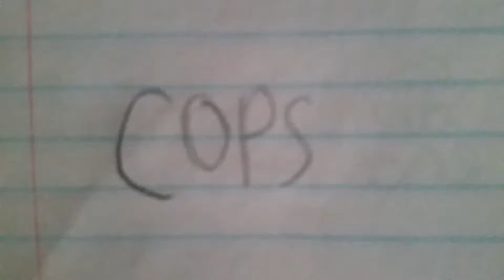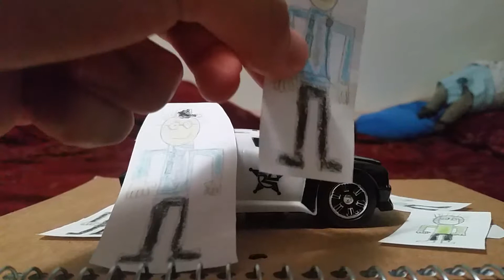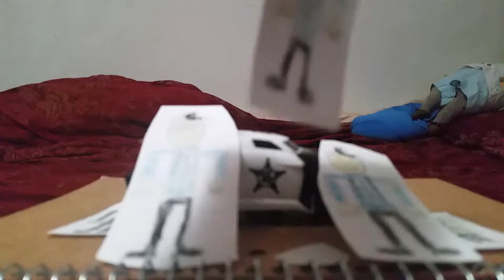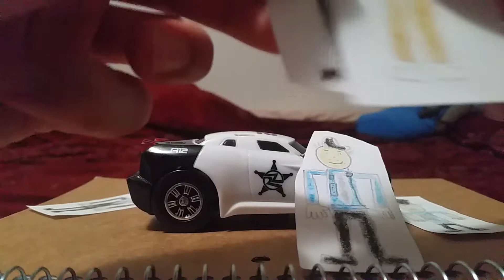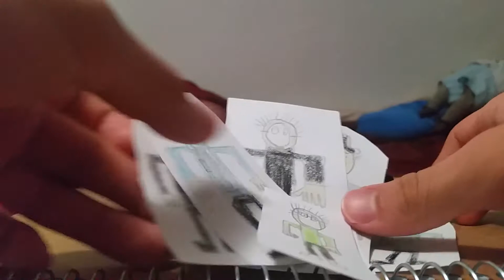The Cops show, Season 3, Episode 8, Officer Guy and Officer Grader's second job with the officers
Officer Guy and Officer Grader's second job with Officer Chapa and Officer Gutierrez.